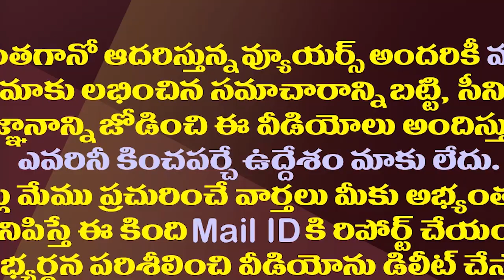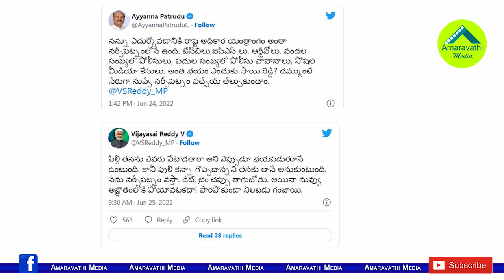సాయిరెడ్డి Vs అయ్యన్న..దమ్ముంటే రావాలని సవాల్| Challenges Between TDP Ayyanna And Vijaya Sai Reddy